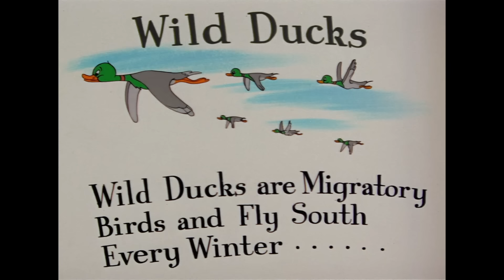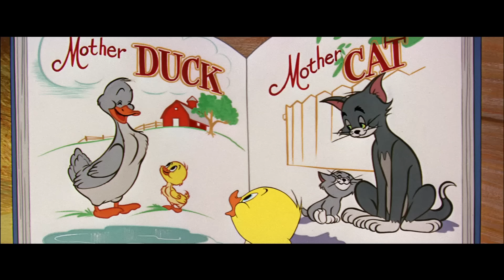Tom y Jerry en Español | Los Mejores Momentos de Little Quacker | WB Kids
¡Cuak! Jerry siempre está alerta para proteger a Little Quacker de cualquier problema - especialmente de Tom.

Ponte al día con Tom y Jerry mientras se persiguen, evitan a Spike y se ponen al día con amigos como Little Quacker y Butch el gato.

¡WB Kids es el hogar de todos tus clips favoritos con personajes de Looney Tunes, Scooby-Doo, Tom y Jerry y más!